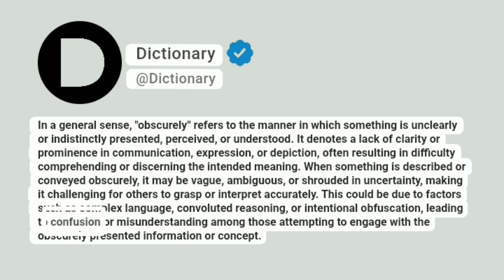Obscurely Meaning In English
In a general sense, "obscurely" refers to the manner in which something is unclearly or indistinctly presented, perceived, or understood. It denotes a lack of clarity or prominence in communication, expression, or depiction, often resulting in difficulty comprehending or discerning the intended meaning. When something is described or conveyed obscurely, it may be vague, ambiguous, or shrouded in uncertainty, making it challenging for others to grasp or interpret accurately. This could be due to factors such as complex language, convoluted reasoning, or intentional obfuscation, leading to confusion or misunderstanding among those attempting to engage with the obscurely presented information or concept.